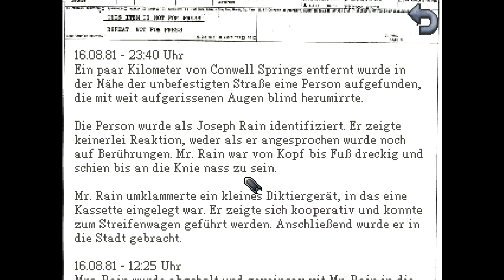Kathy Rain 🌧 Die Polizei, dein Freund und Helfer #002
Mit Kathy Rain schmeißen wir uns in einen Detektiv Spiel der alten Schule :-)